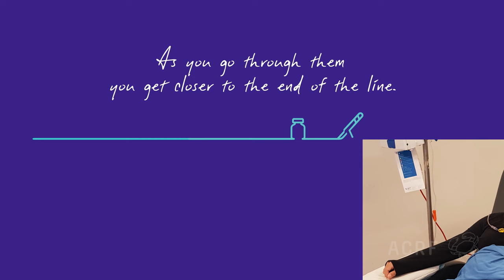Cancer research: the key to more time | ACRF's Tax Appeal 2023 | Fiona's Story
Cancer research is the reason Fiona is still with her kids today.

Fiona's youngest child was only 8 weeks old when she received a stage 4 breast cancer diagnosis.

Breakthroughs in cancer treatment have allowed Fiona to experience milestones she never thought possible.

"Without the research that's constantly taking place," Fiona says, "I wouldn't be here. My son wouldn't have any memory of me at all."

But what happens when the treatment stops working?

Cancer is constantly evolving, which means we need to keep researching new ways to tackle all kinds of cancer and create more time for people with advanced cancers.

People like Fiona – and people you love - need Australia's best cancer research.

Give before June 30, 2023, and 100% of your gift will go directly to cancer research.